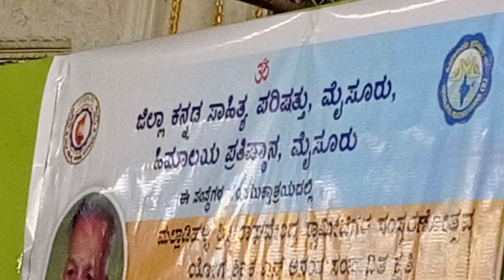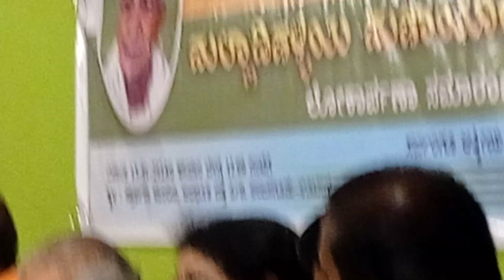malladihalli mahayogi book release author ananth